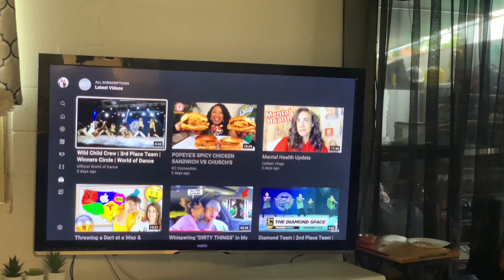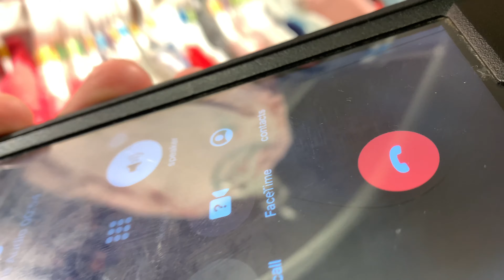Ala Moana w my sister + Pearls w dem | VLOG